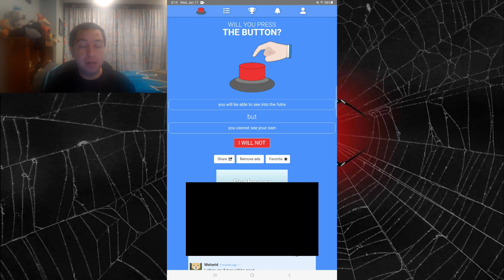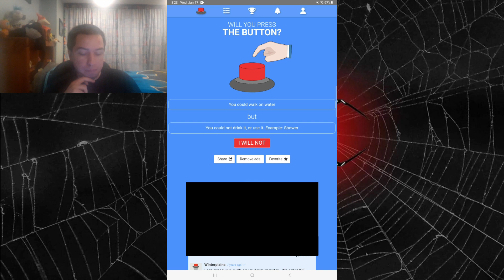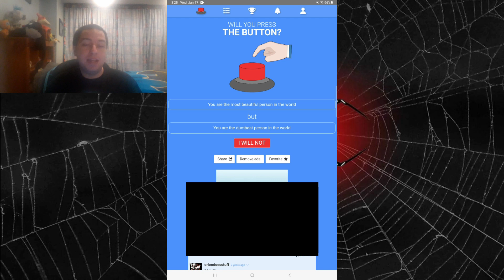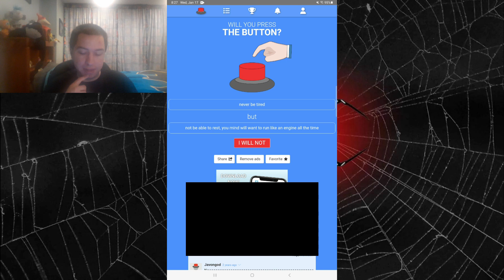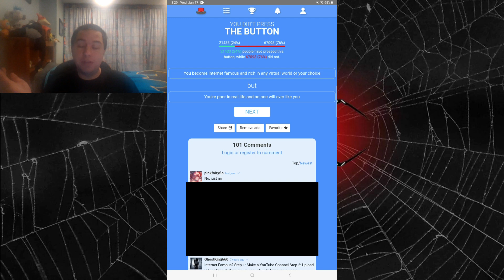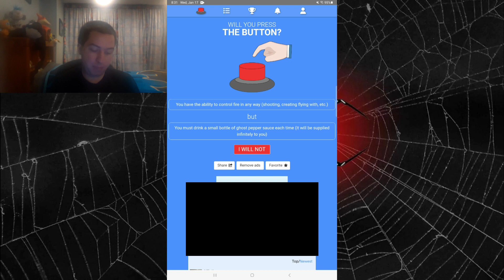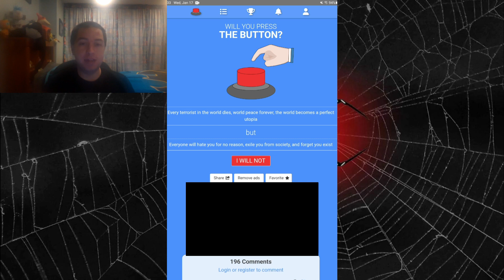Will You Press the Button? #4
Since a lot of you seem to like this video series, I figured I'd do another. Also, since we're getting super close to 100 subs now, does anyone have any ideas for 100 subscriber special video? I'd love to hear your input.